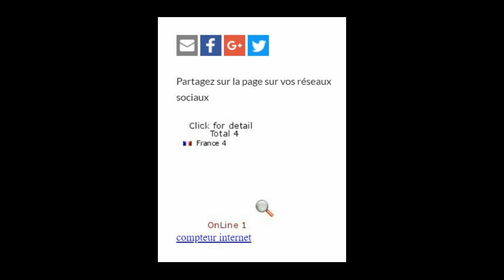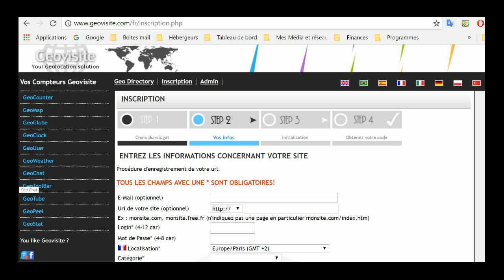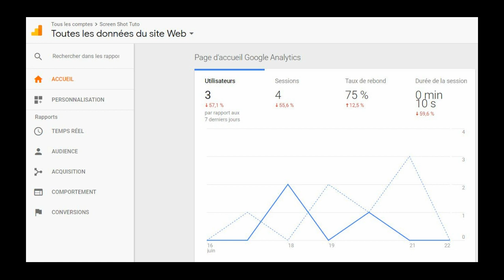🌐[tuto] comment intégrer un compteur de visite dans le nouveau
Dans l'ancienne version de google sites, vous pouviez ajouter de nombreux gadgets. Après conversion vers la nouvelle version, ceux-ci ont disparu. Ce tuto vous montre comment intégrer un compteur de visites dans votre nouveau google sites.

MON MICRO CASQUE Corsair HS35
MA WEB CAM : LOGITECH
MON APPAREIL PHOTO Sony DSCH300
Trépied léger de 152 cm pour appareil photo